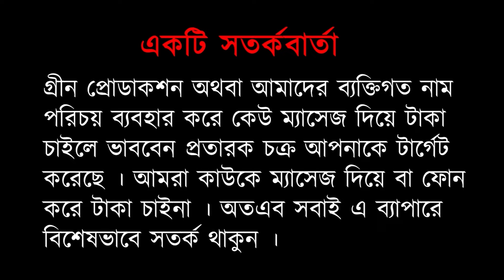টাকাগুলো পেয়ে কান্নায় ভেঙে পড়লেন তারা [আপডেট ভিডিও] ২৩ অক্টোবর ২০২৪